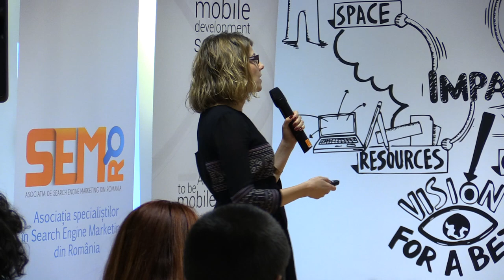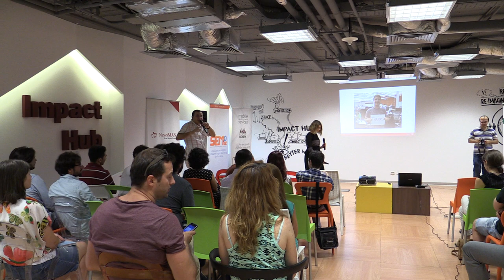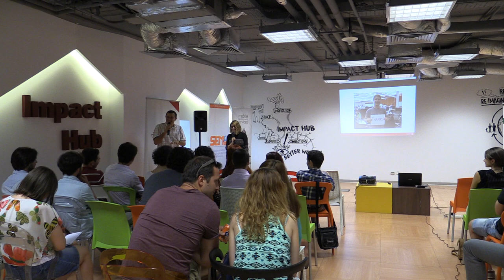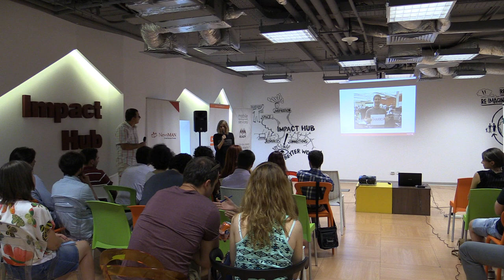Aneta Plesa - Facebook Ads. Revolutii (2014.07.31, Impact Hub Bucharest)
Pe 31 iulie 2014, a avut loc la Impact Hub Bucharest ediția Lumea SEO PPC aniversară, cu numărul 100.

Prezentările au fost pe tema "Social media":
- Aneta Plesa - Facebook Ads. Revolutii
- Alex Gavril - Communities - Analyze, Engage, Build
- Georgiana Tanase - Prezentare Gazduire.ro
- Ana Maria Constantinescu - Social Media through the eyes of a Creative Mind

Moderatorul întâlnirii a fost Ionuț Munteanu.